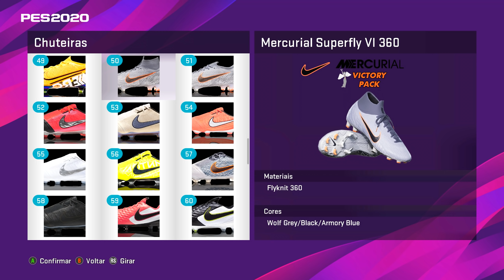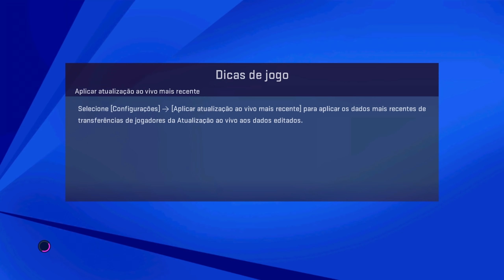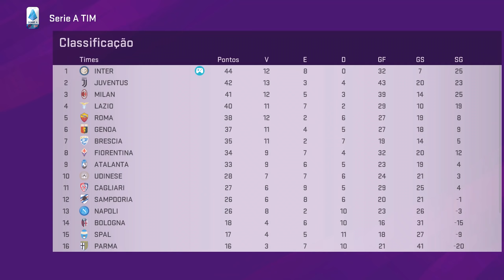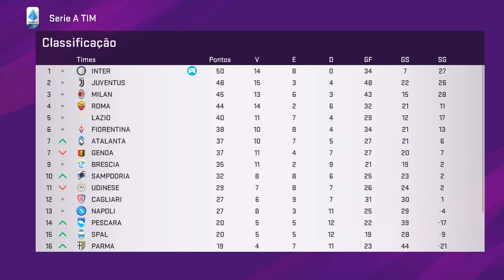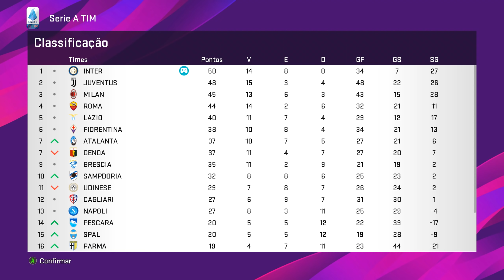A MAIOR DUPLA DE ATAQUE DA ATUALIDADE, OS IMPARÁVEIS DA INTER - PES 2020 - RUMO AO ESTRELATO #88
Vídeo Gameplay de Rumo ao Estrelato no PES 2020 (efootball PES 2020) O INÍCIO com o filho do BINHO, LORENZO na Inter de Milão (Pro Evolution Soccer 2020).

✅ PATCH BMPES PC
Patch Bmpes 1.0 - PES 2020 ( Só funciona no Computador ) EXCLUSIVO PC + 1 MÊS DE ATUALIZAÇÃO GRÁTIS